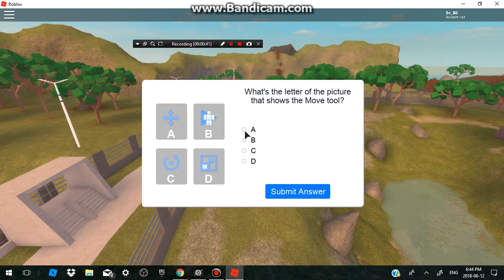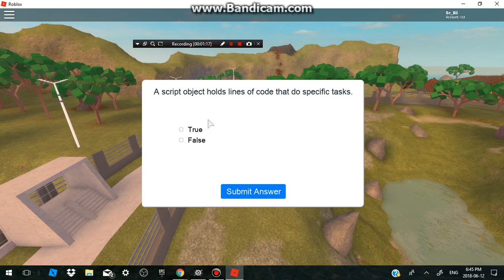[EVENT] How To Get Jurassic World Headphones, Cap and Backpack - Roblox Creator Challenge Answers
this is   the evolution of  me becoming a event how to channel